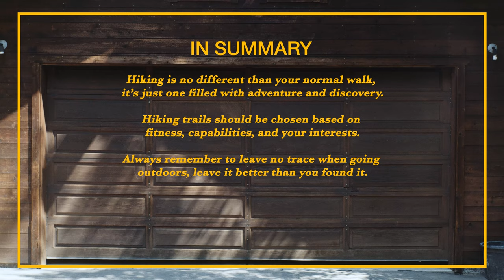How To: Hiking with Jim Zellers and Alex Honnold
Hiking doesn’t have to be intimidating, it’s really just a fancy name for “walking in nature.” The North Face Athlete Team members Jim Zellers and Alex Honnold have some great advice for first-time hikers, where they discuss things to consider and how to approach hiking.